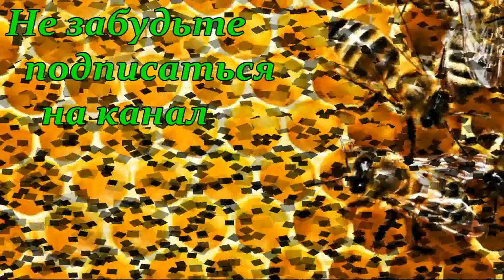Парк Плюс - инновации в пчеловодстве / FABRO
Парк Плюс представляет новый инновационный товар для пчеловодов. Инвентарь, изделия для пчеловодов изготавливается из натуральной термо-древесины
экологичны (выполнены из термо-тополя), прочны, долговечны, легки в уходе и эксплуатации, и максимально продуманы для удобства пчеловодов.
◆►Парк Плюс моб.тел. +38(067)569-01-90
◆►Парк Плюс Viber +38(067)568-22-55